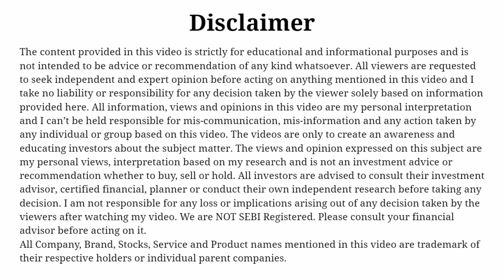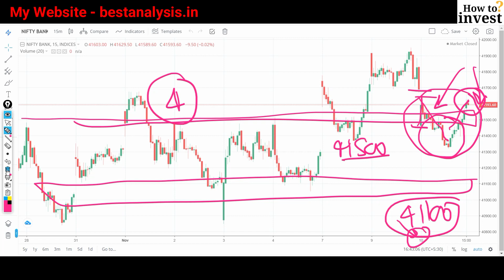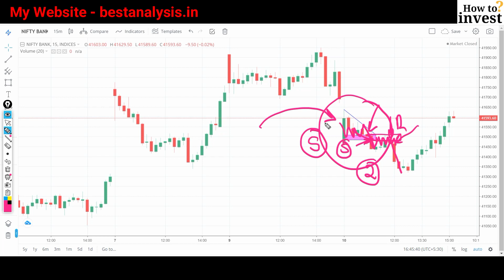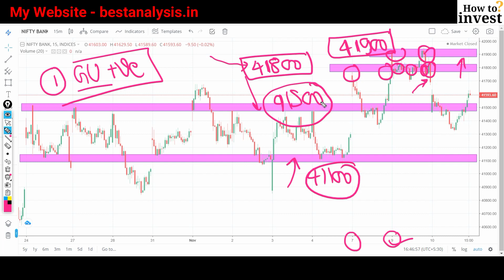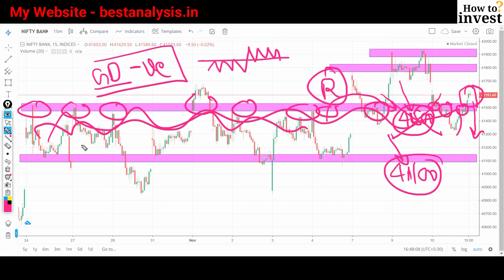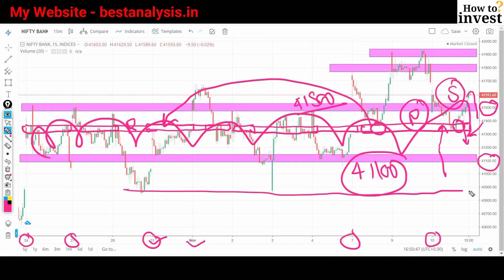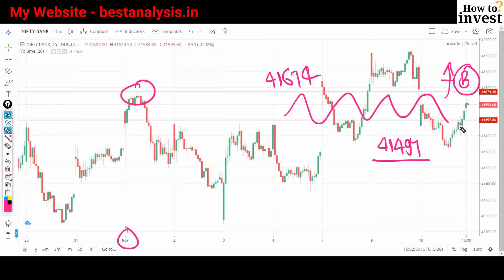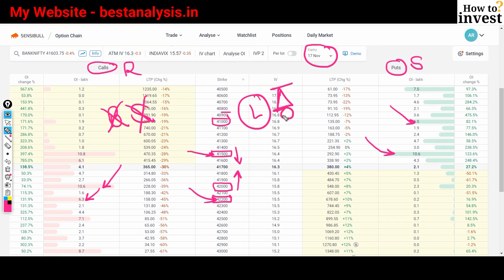Bank Nifty Target and Levels Prediction for Tomorrow 11 November 2022